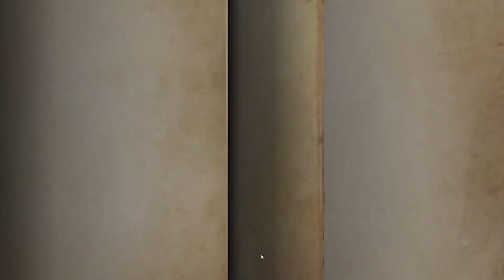IdentityV EP:2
IdentityV 8vs2